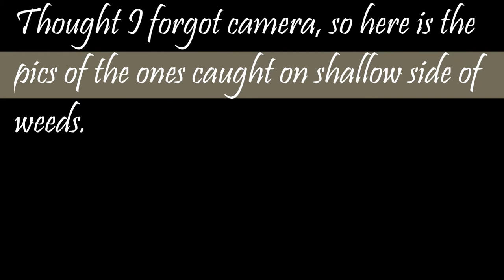Mudd Butt Baits throwing the Pitch'n Twitch Black Magic for large mouth bass.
This new bait by Mudd Butt Baits is catching fish every where we go.  You can swim it, jig it, run it weighted or with just the hook.  Custom soft plastic fishing baits, get yours at muddbuttbaits.com.